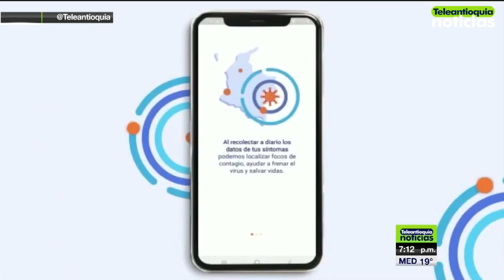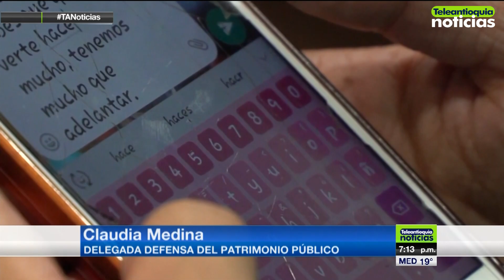Procuraduría vigila App 'Medellín Me Cuida' - Teleantioquia Noticias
La Procuraduría General de la Nación  puso la lupa sobre la App “Medellín me Cuida” por un formulario que debe ser diligenciado y con el que se puedan tomar decisiones acordes y de frente a la pandemia. El ente de control investiga el tratamiento de datos.